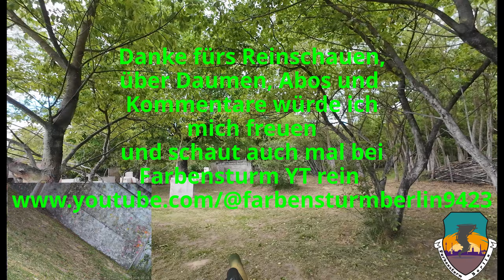Farbensturm Paintball Löhme 18.05.2024 Teil 2v6 Spiele uncut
Hallo zusammen ,

hier euer Grolsch von und mit Farbensturm Berlin mit einem Paintball uncut Video vom Spielfeld Löhme in der Nähe von Berlin. Am diesem Tag spiele ich die GI Sportz Brigade.

Grüße nach Enschede, Ihr verzapft ein geiles Bier.

Euer Grolsch007

Aufgenommen wurde mit einer DJI Osmo Aktion 4 im 4k 60FPS Rocksteady Modus und der ScopeCam2.

Eingabegerät:

• xbox elite controller oder Speedling RAID Wireless Controller
• Webcam : Sony Alpha 7 C mit Objektiv : Tamron 28-75mm F/2.8
• RØDE Podcaster USB-Mikrofon
• Logitech G502 Hero USB
• Logitech G910 Orion Spectrum
• Sennheiser HDR 195

PC zum Rendern & Hochladen:

• Prozessor: Intel i9-9900K 3,60 GHz
• Prozessorkühler: Wasserkühlung EK Water Blocks Supremacy EVO Acrylglas / Kupfer CPU Kühler
• Case: thermaltakeXaser VI schwarz/rot
• Arbeitsspeicher: 4x 8GB Corsair Vengeance LPX rot DDR4-3600
• Mainboard: Gigabyte Z370 AORUS Ultra Gaming Intel Z370 So.1151
• Grafikkarte: MSI RTX3090 X Trio
• Netzteil: 1500 W be-quiet! Dark Power Pro 12
• Festplatte(n):
• 2x Samsung 860 Evo M.2 2TB
• 2x Samsung 970 Evo Plus M.2 2TB
• 2x Seagate Exos X10 10TB

PC zum Zocken:

• Gehäuse:be quiet! Dark Base Pro 900 Orange rev.2
• System: Windows 10 Pro 64bit
• Prozessor: Intel Core i9 13900K 24 (8+16) 3.00GHz
• Prozessorkühler: Wasserkühlung Alphacool Core XP³ Acetal CPU Kühler
• Ausgleichsbehälter : EK Water Blocks EK-Quantum Kinetic TBE 300 D5 PWM
• Durchflusssensor : Bitspower 2x G1/4 Zoll Anschlüsse, OLED-Display
• Arbeitsspeicher: 2 x 16 GB G.Skill Trident Z5 RGB DDR5-6400
• Mainboard: Gigabyte Z690 AORUS Master So.1700 DDR5 ATX (rev. 1.0)
• Grafikkarte: AORUS GeForce RTX™ 3090 XTREME 24G
• Grafikkartenkühler: Wasserkühlung Alphacool Eisblock Aurora Acryl GPX-N RTX 3080/3090 mit Backplate
• Radiator: Alphacool NexXxoS ST30 Full Copper 240 mm
• Radiator: Alphacool NexXxoS ST30 Full Copper 360 mm
• Radiator: Watercool Radiator MO-RA3 360 LT - schwarz
• Lüfter für MO-RA 360 : 9 x ARCTIC P12 PWM PST
• Lüfter: 5 x ARCTIC BioniX F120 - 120 mm Gaming Gehäuse-Lüfter mit PWM PST
• Festplatte(n):
• 1x Samsung 970 Evo Plus M.2 2280 2TB PCIe 3
• 1x Samsung 970 Evo Plus M.2 2280 1TB PCIe 3 ( als Windoof Clon geplant )
• 1x Samsung PM983 M.2 22110 4TB PCIe 3
• 3 x Samsung 860 Evo 2TB o 2x Seagate Exos X10 10TB

Monitore :
2 x Samsung 32 Zoll U32H850UMUXEN ( OBS und Systemkontrolle )
1 x Samsung 43 Zoll LC43J890KDUXZG ( YT, Datenverwaltung und Teamspeak3 )
1 x Gigabyte Aorus FI32U Gaming Monitor (bei Aufnahmen & Live Stream auf 60 FPS gedrosselt )